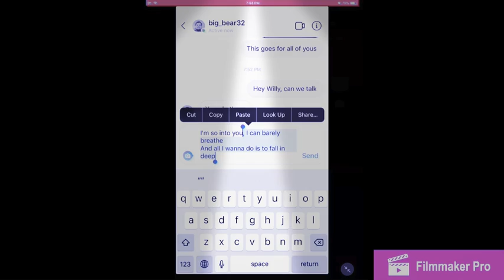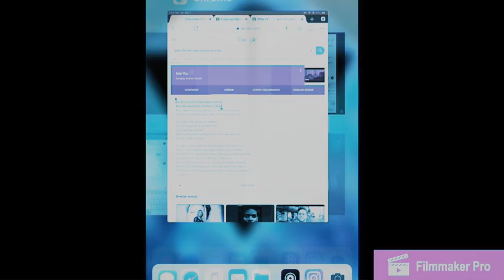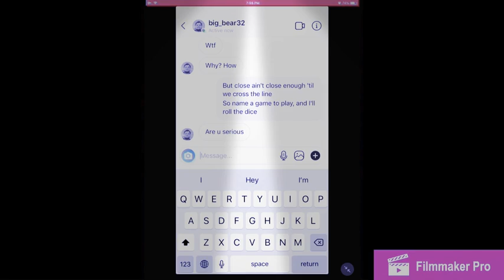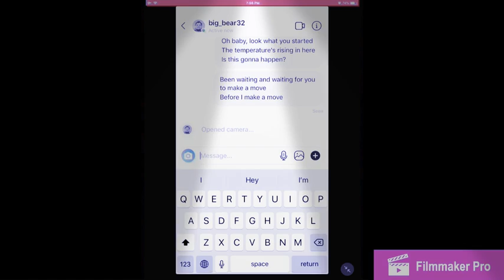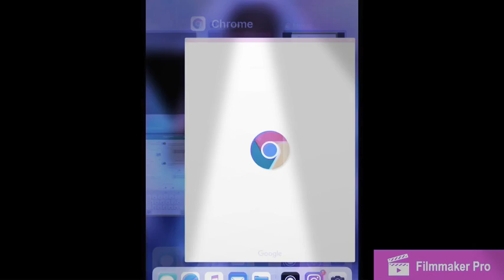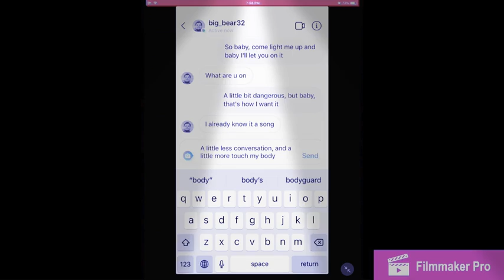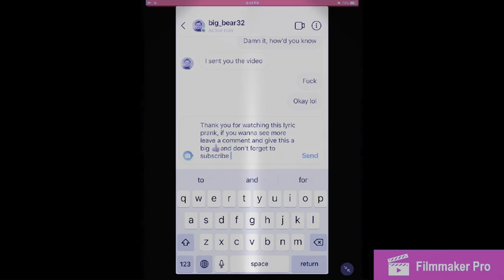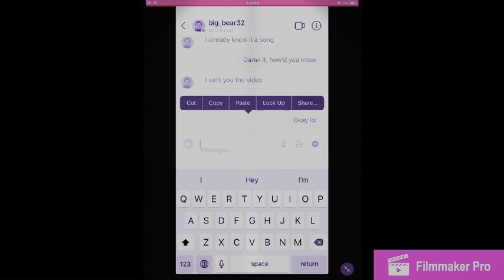Lyric prank on my friend!!!!!(back fired)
Please go follow him